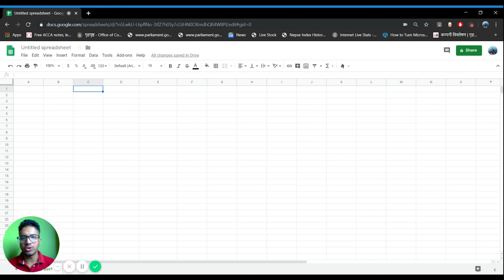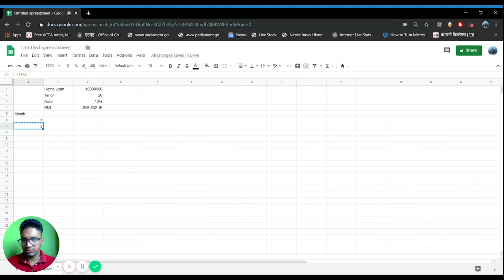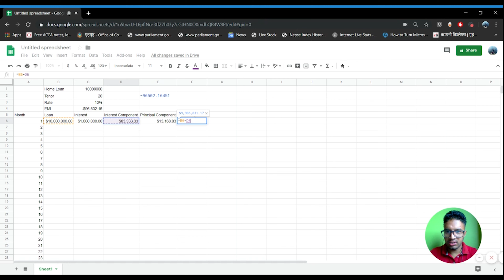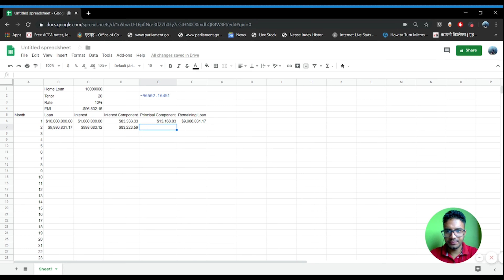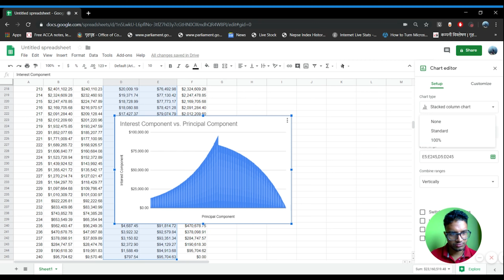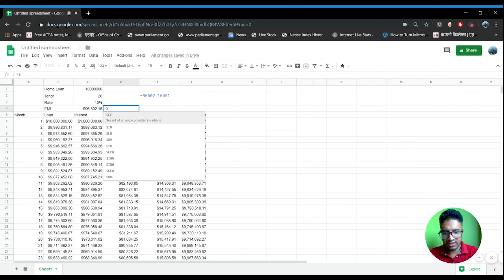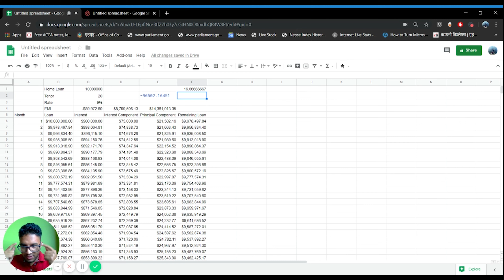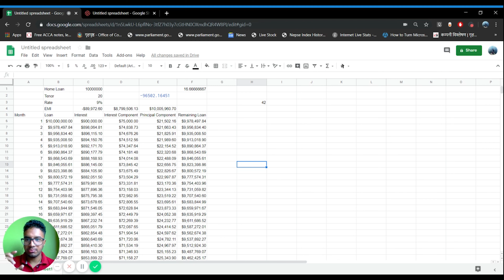घर कर्जामा ६ हजार बढी किस्ता तिरेर १ करोडको कर्जामा ४२ लाख ब्याज खर्च घटाउँन सकिन्छ?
Home Loan and EMI reduction.
के तपाई घर कर्जा लिईरहनु भएको छ? बैंकले कर्जामा किस्ता कसरी निर्धारण गर्छन? ब्यजदरमा हुने परिवर्तनको फाइदा कसरी लिन सकिन्छ? घर कर्जा कसरी ब्याज कम तिर्न सकिन्छ? के ब्याजदर घटेको बेला ६ हजार बढी तिरे पनि ४२ लाख ब्याज खर्च घटाउँन सकिन्छ?